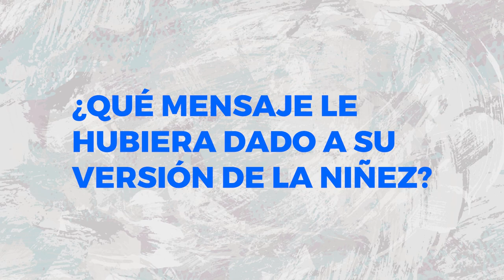Un día en la vida : Álvaro Marenco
🌟 Un día en la vida de Álvaro Marenco

"Nos nos preparan para estar pensionados. Se piensa que estar pensionado es pensionarse de la vida y no es así".

📱 Buscá UCRQ en Apple Store y Google Play